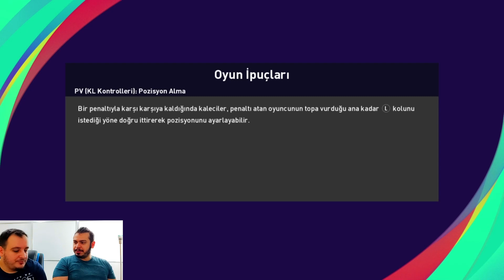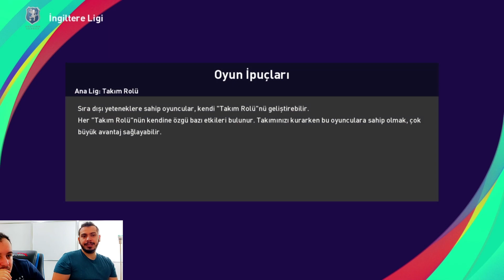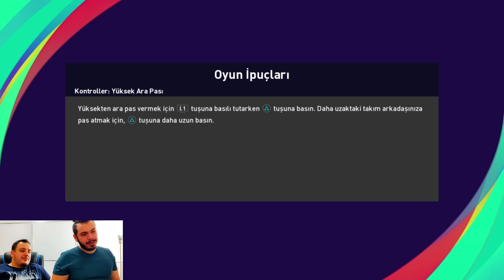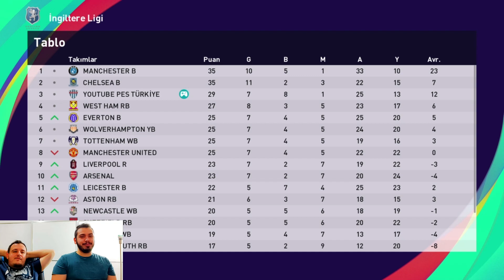TAKIMLA TOPLANTI İŞE YARADI, ŞİMDİ DAHA FARKLI KAYBEDİYORUZ... PES 2021 ANALİG 35.BÖLÜM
pes 2021,
efootball pes 2021,
pes2021,
pes21,
efootball pes2021,
pes 2021 myclub,
pes2021 myclub,

İÇİNİZDEN KOPAR DA BAĞIŞ YAPMAK İSTERSENİZ:

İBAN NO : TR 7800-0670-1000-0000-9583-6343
BANKA : YAPIKREDİ
HESAP İSMİ : SERDAR COŞAR